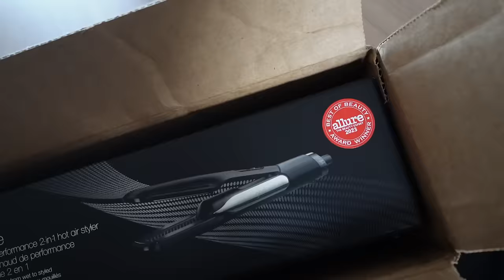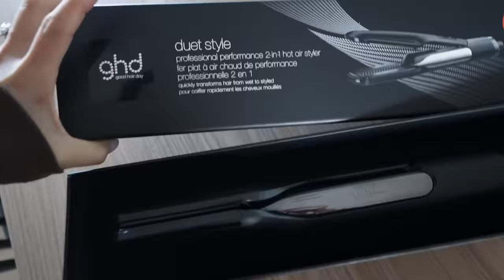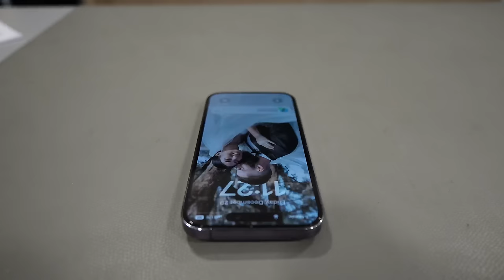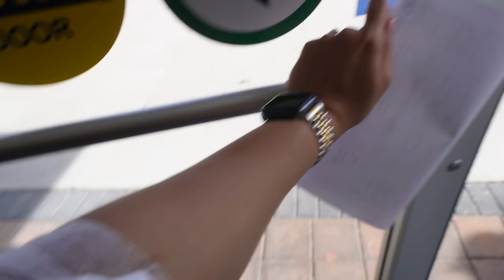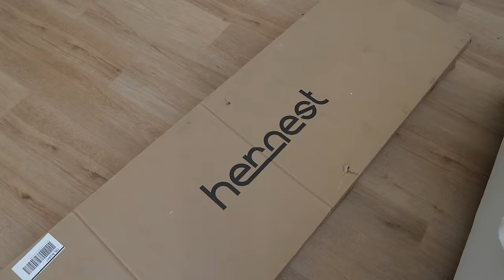Llore Viendo El Video De La Boda + Choque Mi Carro + Arregle El Porche